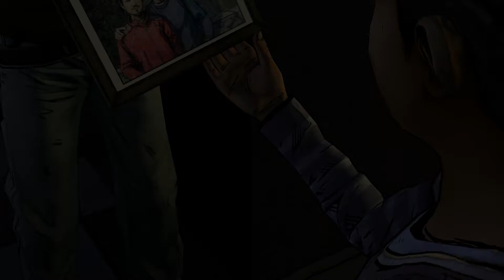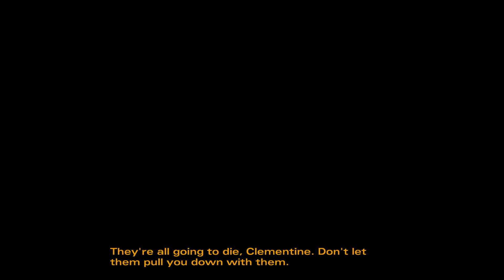The Walking Dead Season 2: Ep. 3 In Harm's Way - Bad Choices (PS4 1080p60fps)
Apart of the GBU Series!

Good: The moral choice often the one that not easy, requires us being selfless and helping others. While not always the most believable it is the more justifiable and to the overall benefit of the team.

Bad: Bad is bad period, often bad choices are the most selfish, reckless choices that results in the overall most destructive results or hurt feelings. While most games have some truly bad choices others have it colored more subtlely which results in more of douchebaggery than actual bad. Either way I will make my be effort to either be a Demon or a Douchebag so enjoy my mischief!

Ugly:Think of Ugly choice as meeting someone that has a good job, good car but has multiple personality one of which is a crazy, another a serial cheater and another the cross dresses as the opposite sex. While they might seem good these other factors combined makes them unattractive if not downright ugly to be with.

The Walking Dead: Season Two is an episodic interactive drama graphic adventure based on Robert Kirkman's The Walking Dead comic book series developed by Telltale Games. It is the sequel to The Walking Dead, with the episodes released between December 2013 and August 2014, and a retail collector's disc edition planned at the conclusion of the season.The game employs the same narrative structure as the first season, where player choice in one episode will have a permanent impact on future story elements. The player choices recorded in save files from the first season and the additional episode 400 Days carry over into the second season.Clementine, who was the player's companion during the first season, is the player-character in Season Two.

Skybound has announced that a third season, a full sequel to Season Two, is being developed.